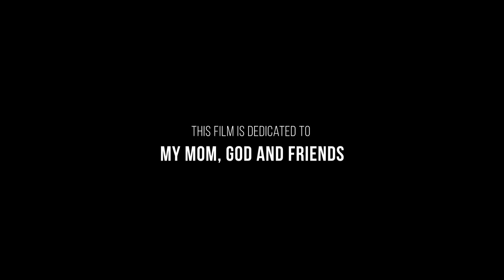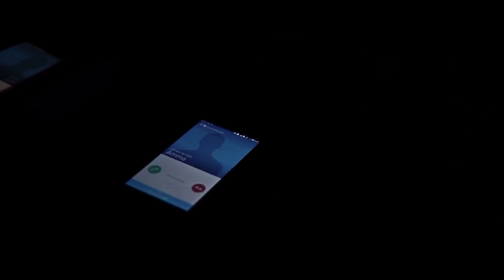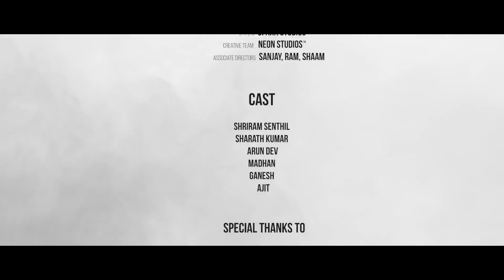Paadhi Poi Paadhi Mei PPPM - New Tamil Short Film 2018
Paadhi Poi Paadhi Mei PPPM